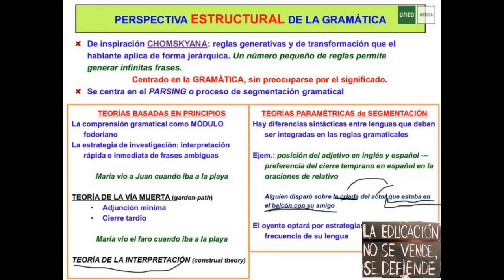Perspectiva estructural de la gramática